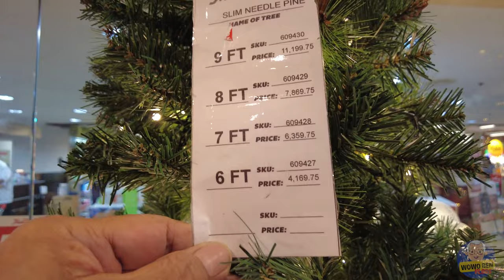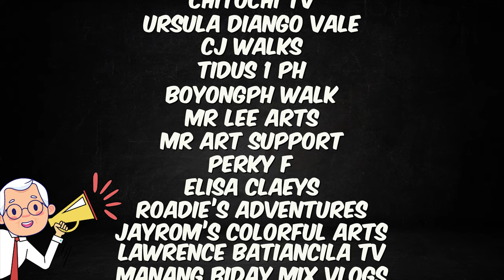[4K] SHANGRI-LA PLAZA 2023 BER MONTH MALL TOUR - EDSA SHAW BLVD MANDALUYONG CITY PHILIPPINES